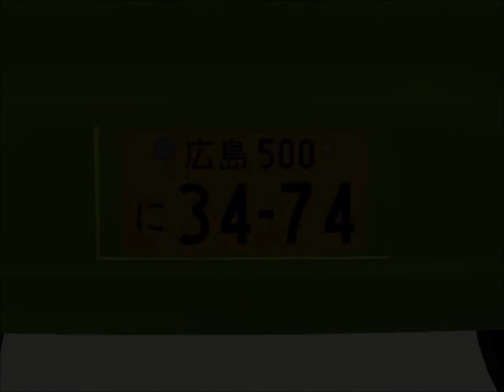Sims 2 Car Conversion by VoVillia Corp. - 2001 Mitsubishi eK Wagon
The model was from a Free 3D Model site, edited, textured, and completed by nightblue6678

Converted into the sims 2 by me